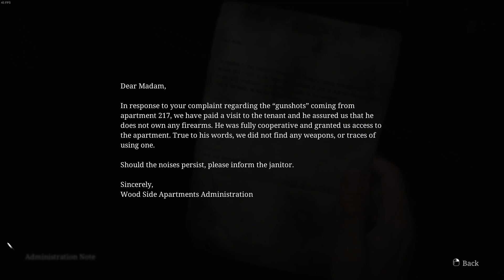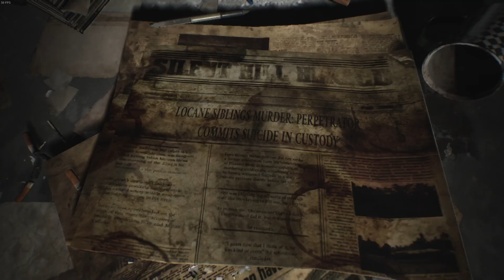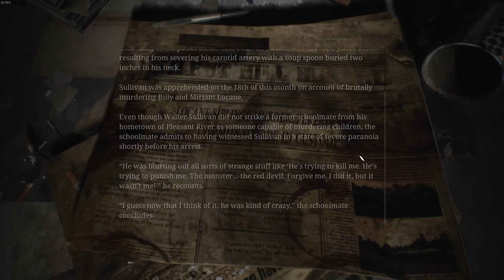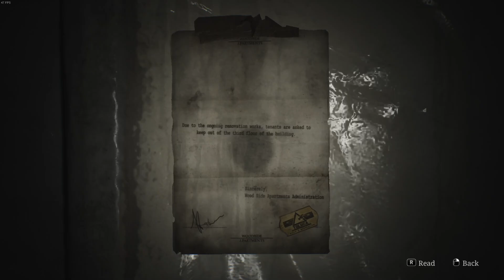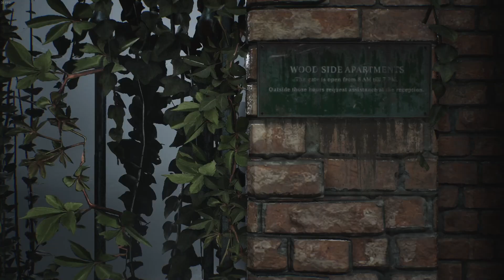Silent Hill 2 Remake l Chapter 2 Scary Apartment